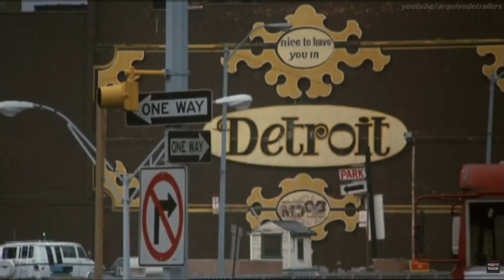Um Tira da Pesada (Beverly Hills Cop 1984) - Trailer Legendado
Sinopse:

Depois que seu amigo de infância é assassinado, o policial Axel Foley (Eddie Murphy) segue algumas pistas até Beverly Hills, na Califórnia. Lá, se hospeda como turista e vai atrás de mais informações. No entanto, o tenente Bogomil (Ronny Cox), do Departamento de Polícia de Beverly Hills, não confia em Foley e coloca dois detetives locais para ficarem de olho nele.

Título no Brasil : Um Tira da Pesada
Título Original: Beverly Hills Cop
Ano Lançamento: 1984
Gênero: Ação / Comédia / Policial
País de Origem: EUA
Duração: 105 minutos
Direção: Martin Brest
Estúdio/Distrib. Paramount Pictures
Idade Indicativa: 14 anos

Elenco: Eddie Murphy; Judge Reinhold; John Ashton; Ronny Cox...